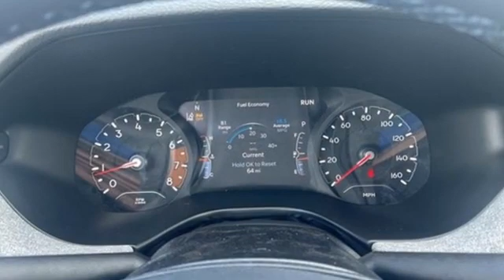2022 Jeep Compass Utica NY Oneida, NY CX2597 - SOLD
Year: 2022
Make: Jeep
Model: Compass
Trim: Latitude
Engine: 2.4L I4
Transmission: 9-Speed 948TE Automatic
Color: White
Interior: Black
Stock #: CX2597
VIN: 3C4NJDBB5NT132173
Bright White Clearcoat 2022 Jeep Compass Latitude 4WD 9-Speed 948TE Automatic 2.4L I4 4WD.brbrRecent Arrival! 22/30 City/Highway MPG

Address:
1441 Genesee St.